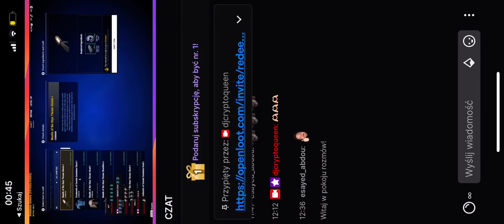Big Time 1: CRAFT | METAVERSE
Follow me, DJcryptoQueen.